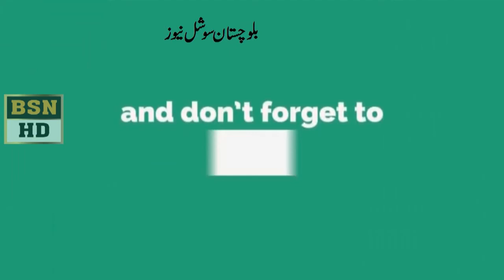MPA Sana Baloch Speech at Balochistan Assembly 23/04/2021